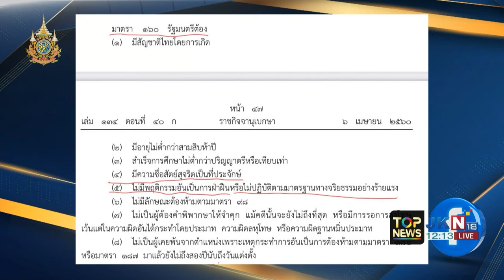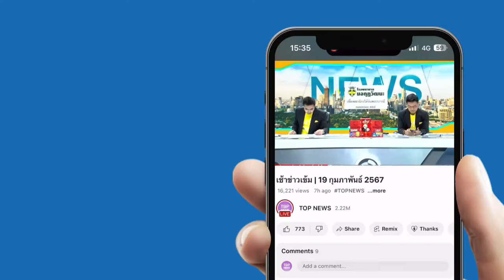"สมชาย" ซัด "พิชิต" เสี่ยงขาดคุณสมบัติ จี้กกต.ส่งศาลรธน.มีคำสั่งให้หยุดปฏิบัติหน้าที่ | TOPNEWSTV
"สมชาย" ซัด "พิชิต" มีความเสี่ยงขาดคุณสมบัติ จี้กกต.ส่งศาลรธน.มีคำสั่งให้หยุดปฏิบัติหน้าที่